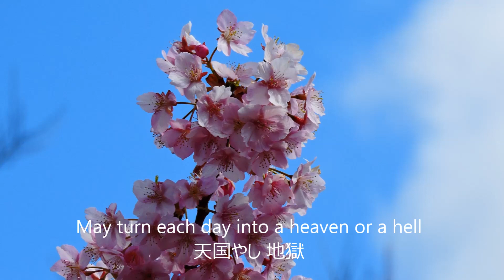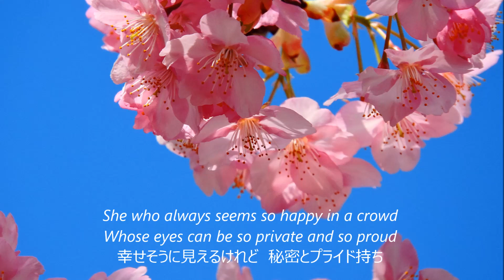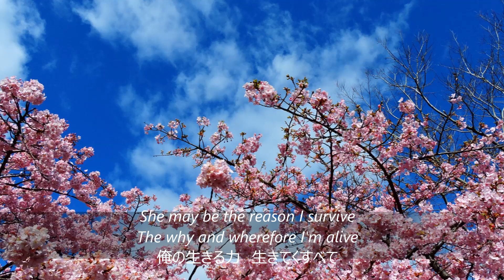She「ノッティングヒルの恋人」のテーマ日本語詞で cover #056（歌詞付）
フランスのシンガーソングライターのシャルル・アズナヴールが1974年に発表した楽曲です。
ロンドン西部のノッティング・ヒルを舞台に、ヒュー・グラント演じる冴えない書店主とジュリア・ロバーツ演じるハリウッド女優のラブロマンスを描いた1999年のイギリス映画「ノッティングヒルの恋人」（原題: Notting Hill）の主題歌として知られています。邦題は、忘れじの面影。
音源は、MuseScoreに打ち込み、Audacityでミキシングしました。
動画に使用した写真は、大阪の鶴見緑地で撮影した満開の河津桜です。

作曲：シャルル・アズナヴール（Charles Aznavour）
作詞：ハーバート・クレッツマー（Herbert Kretzmer）
日本語詞：brjsilver

あの笑顔 忘れられん（忘れられない）
胸の傷跡は 宝物それとも代償
夏の歌のようで 冷たい秋の風
いろんな顔を見せる 一日の中で

美女やし 野獣やし（美女だし　野獣だし）
飢えやし ご馳走（飢えだし　ご馳走）
天国やし 地獄（天国だし　地獄）
俺の夢を映す鏡 はかない笑顔
見かけとは違う 心の中は

幸せそうに見えるけれど
秘密とプライド持ち
泣くところは見たことない
愛は続きそうもないけれど
過去を捨ててきた人を
死ぬまでずっと忘れない

俺の生きる力 生きてくすべて
苦しい時には守るで
その笑顔も涙も すべては想い出
あんたの行くとこへ 俺もついてく
そうや そうや